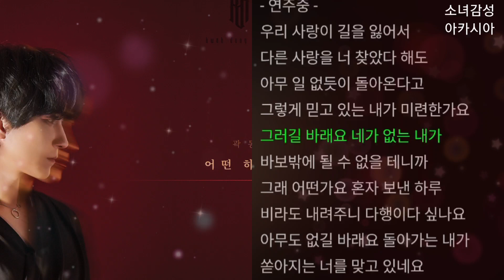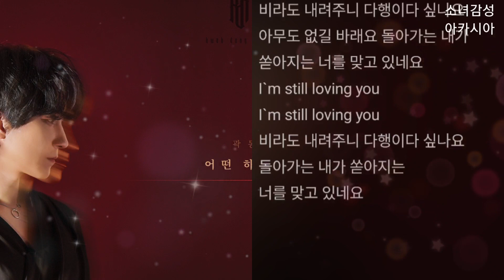곽동현(KWAK DONG HYUN) - 어떤 하루